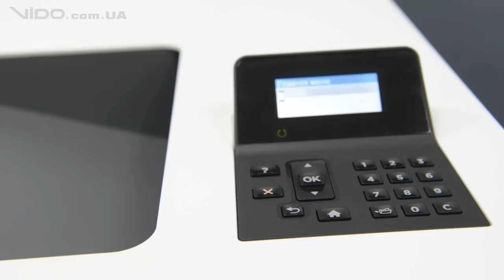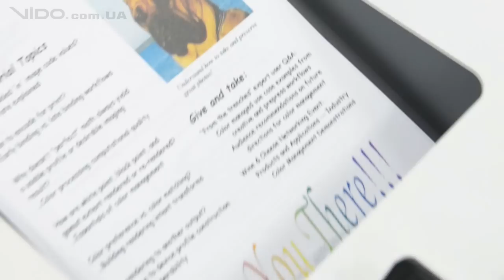Принтер HP Color LaserJet Enterprise M553dn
В арсенале этой модели неплохой ресурс картриджей, допустимый высокий уровень месячной нагрузки и возможность увеличения емкости подающих лотков, а также использование дополнительной внутренней памяти и расширение функциональности с помощью специальных модулей. Более подробную информацию мы узнаем в этом обзоре. Источник